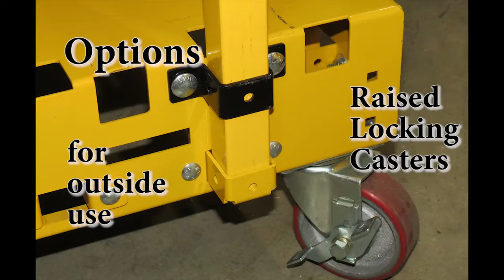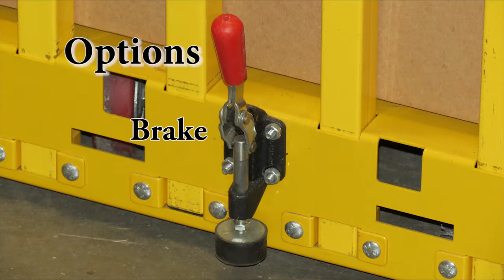Yellow Safety Dolly compared to Hand Truck and Flat Cart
Yellow Safety Dolly compared to Hand Truck and Flat Cart, Yellow Safety Dolly compared to Hand Truck and Flat Cart